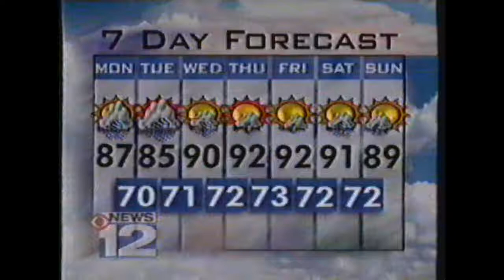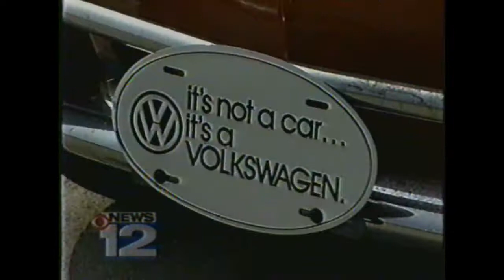Show and Shine 1998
Channel 12, 11:00 PM News, Sunday, July 12, 1998.  This was the first time the Scenic City Volks Folks made the news.  The show as a one day event held in the parking lot of VW of Chattanooga.  It was known simply as our first "Show and Shine."  We learned a lot about putting on a car show that day.  #1 on the list was "Don't have a show on asphalt in mid-July!"  Notice that the news folks in Chattanooga didn't even know how to spell Volkswagen back then!